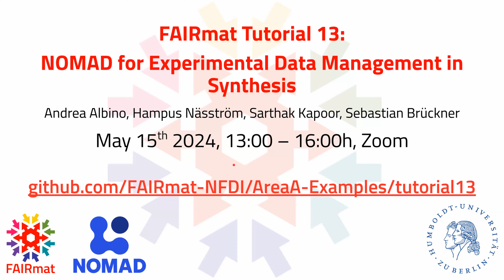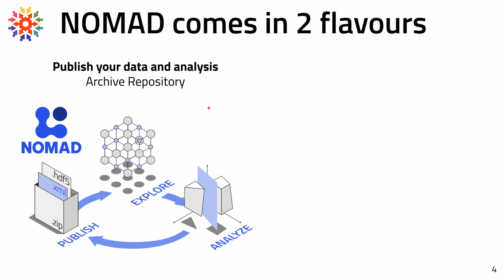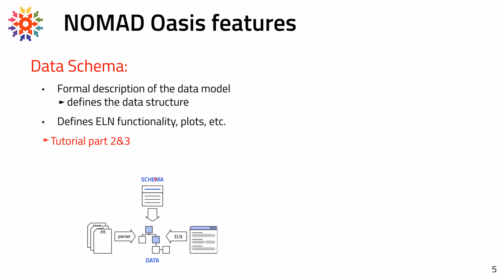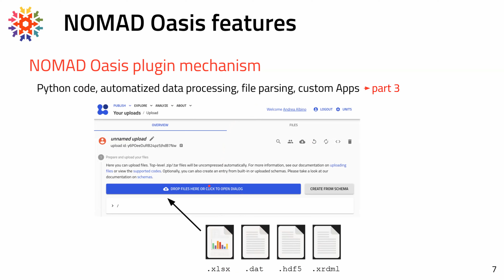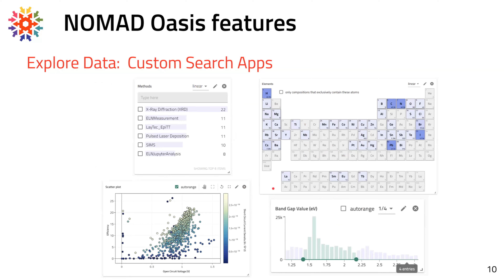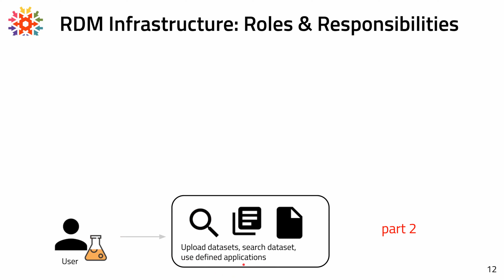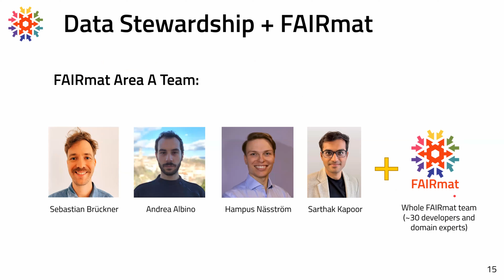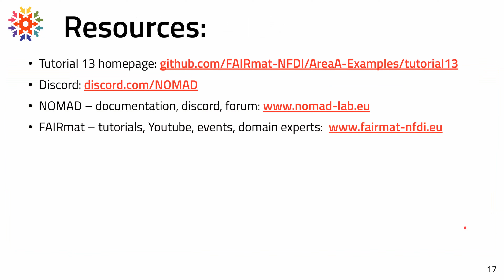FAIRmat Tutorial 13 Part 1: Introduction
Opening the 13th FAIRmat Tutorial, Sebastian Brückner gives a general overview of the tutorial and the FAIRmat project.

For more info on the FAIRmat tutorial series and for access to the hands-on materials, visit our

For up-to-date information please consult our latest tutorials and the NOMAD documentation

Chapters:
00:00 Introduction
01:00 Who are we?
03:14 NOMAD Oasis features
07:50 RDM Infrastructure: Roles & Responsibilities
09:04 Data Stewardship & FAIRmat
11:05 Resources